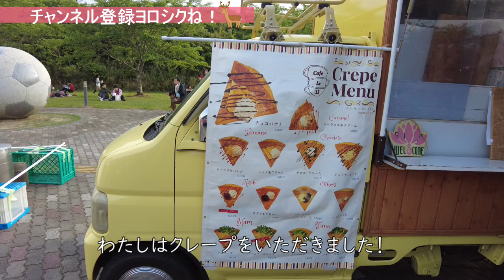VLOG 鹿島アントラーズ観戦記2023 #05 ガンバ大阪戦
4月29日（土）J1リーグ2023
鹿島アントラーズ　vs ガンバ大阪戦に行ってきた模様をVLOGにしました！

このチャンネルでは鹿島アントラーズを応援していますので、
鹿サポさん・Jリーグ好きな方・サッカー好きな方・・・